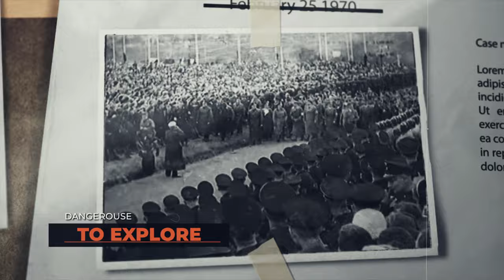DJI AIR Exploration: Abandoned Mine Depot in the Forest | 4K Drone Footage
Join me on an aerial exploration of an intriguing abandoned mine depot in the forest with the DJI Air 2S. Experience the beauty of nature reclaiming its space and the remnants of human-made structures.

🕒 Timestamps:

00:00 Intro
01:34 Mine Depot Exploration
03:46 Jungle Surroundings
06:01 Bunker 1 Discovery
06:18 Bunker 2 Discovery
07:28 More Bunkers
08:48 Fence & Boundaries
09:19 Tunnel Exploration
11:00 Outro